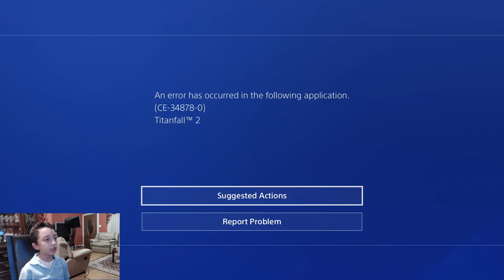Titanfall 2 PS4 Gameplay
How to get 1000 Subscribers FAST How to get 1000 Subscribers FAST Titanfall 2 PS4 Gameplay